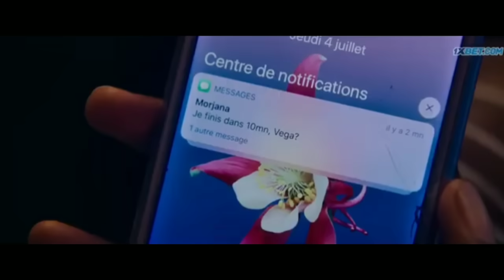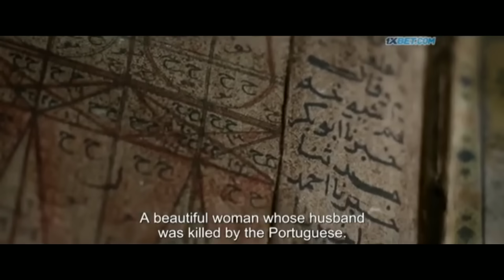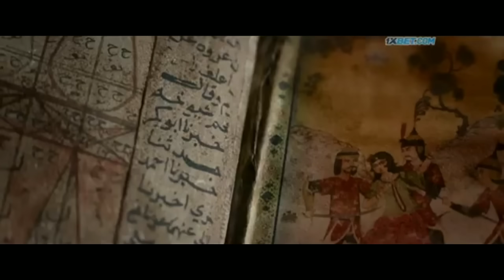Kandisha Movie Explained in Bangla | Haunting Realm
Kandisha movie explained in bangla | horror movie explained in bangla new

💀 BGM Music 💀